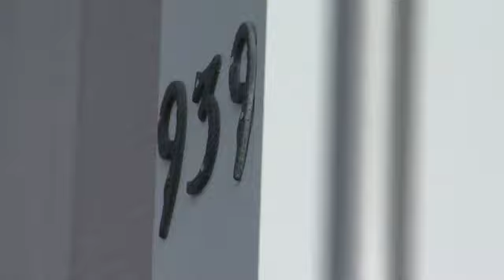Racine man flies flag upside down